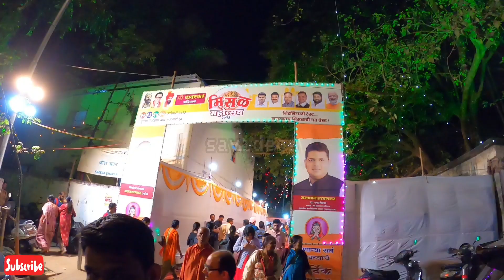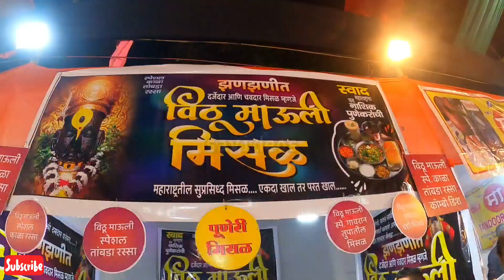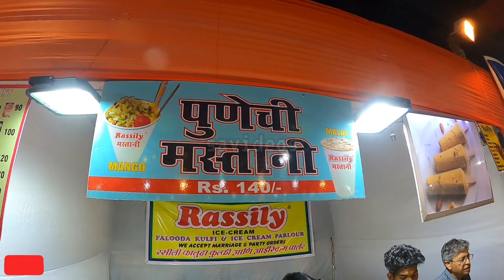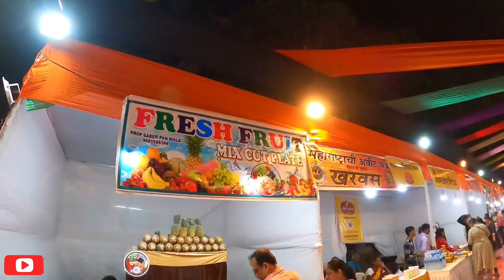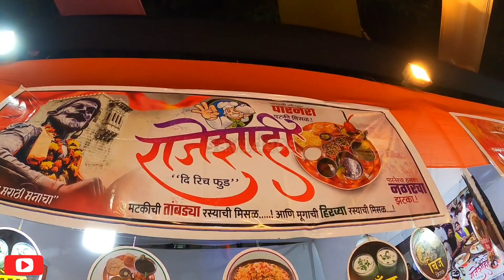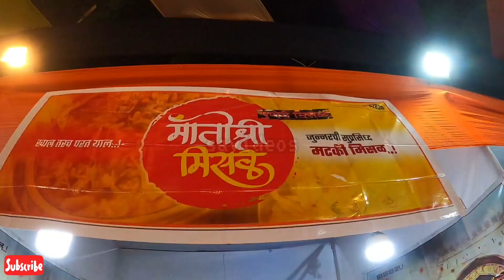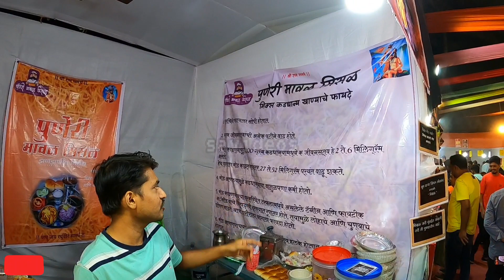Misal Mohotsav At Dadar BMC Ground Video Part 2||Tasty Misal At Misal Mohotsav Mumbai Dadar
Hi
Misal Mohotsav At Dadar BMC Ground Video Part 2.Tasty Misal At Misal Mohotsav Mumbai Dadar.Food Lovers Enjoy the Misal At Misal Mohotsav Dadar.I Love Misal.

savideos1234